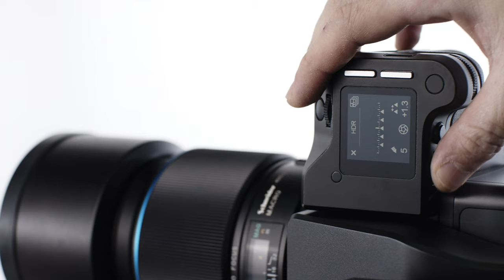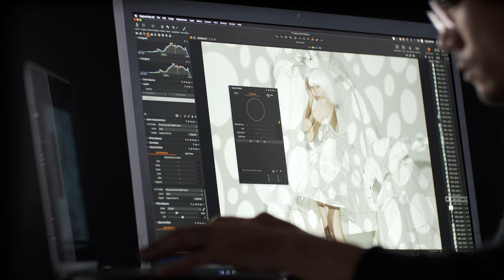Sails Chong, Phase One Global Ambassador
Phase One is proud to announce that Chinese photographer Sails Chong has become one of our Global Ambassadors.

We are a company that takes great pride in tirelessly working on the next breakthrough in imaging technology. Just as we can never settle for what we’ve already discovered and invented, the photographers we carefully choose as our ambassadors never settle for what they’ve achieved in their art and explorations. Sails embodies this principle in every single piece of photography he creates, and we are happy to welcome him to the Phase One family.